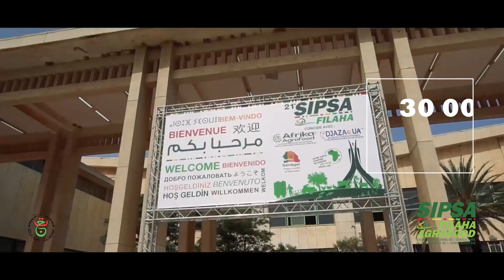SIPSA-FILAHA 2024 AR